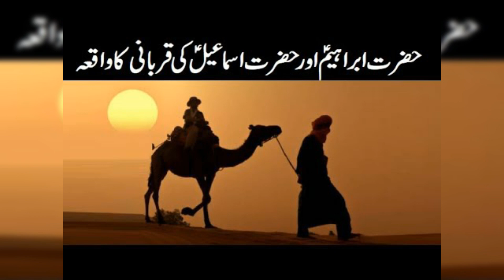Qasida. Hazrat Ismail a.s ke Qurbani kawaqiya. حضرت اسماعیل علیہسلام کے قربانی کا واقعہ